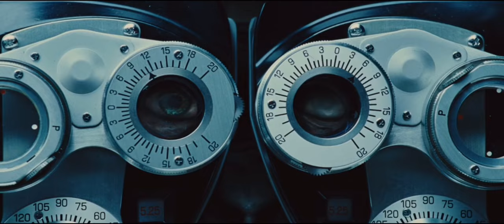(Old) Koba screen time - Rise of The Planet Of The Apes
This is the original video about Koba’s screen time in planet of the apes. The video isn’t bad and has some good views, there were just many scenes I missed when making this video.

Footage used in this video is from Rise of the planet of the apes.